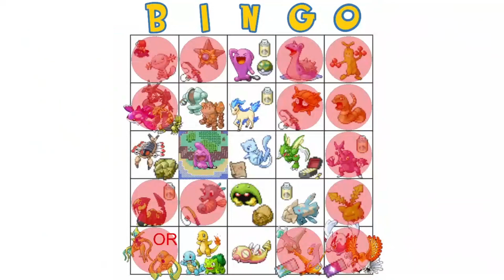LIVE! Shiny Scyther in FireRed after 7,592 soft resets!